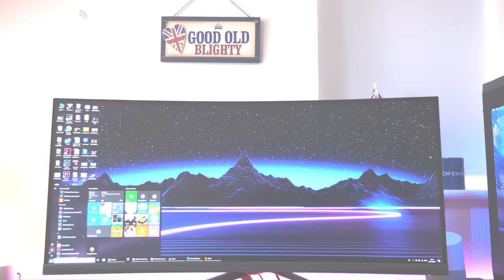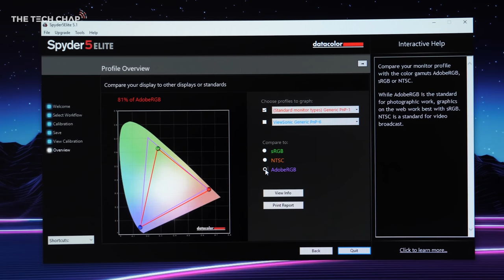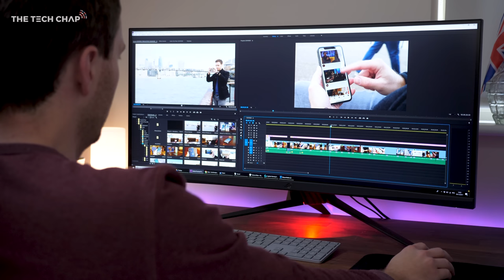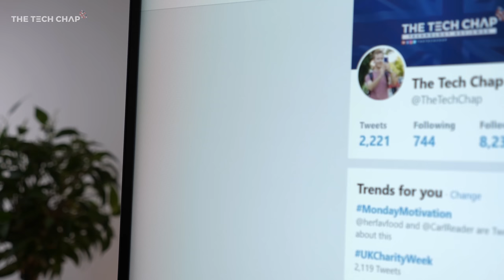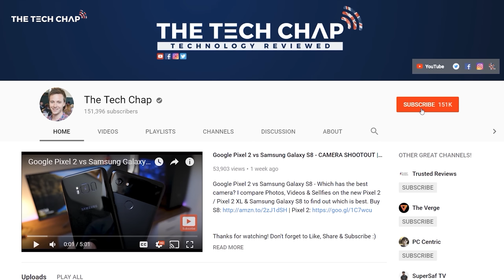ASUS ROG XG35VQ Review - 35" 100Hz Ultrawide Gaming Monitor | The Tech Chap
ASUS ROG XG35VQ - I review ASUS' new Ultrawide Gaming Monitor. The XG35VQ has a 35" 3440 x 1440p VA Panel with a 100Hz Refresh Rate & AMD Freesync. But is it Worth £800 & should You Buy it?

Amazon - US | UK

Panasonic Lumix GH5 --- US | UK
Sigma 18-35 (w/ Metabones) US | UK
Sennheiser ME2 --- US | UK
Zoom H1 Recorder --- US | UK
Dell XPS 15 --- US | UK

PRIVACY POLICY and FULL DISCLOSURE:
°The Tech Chap (Tom Honeyands) is a participant in the Amazon Services LLC Associates Program (UK & US)